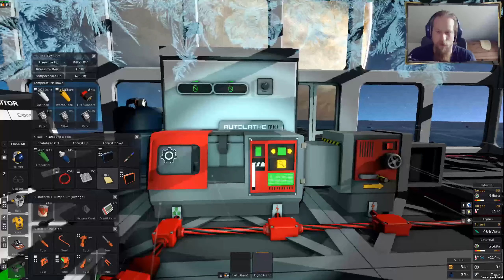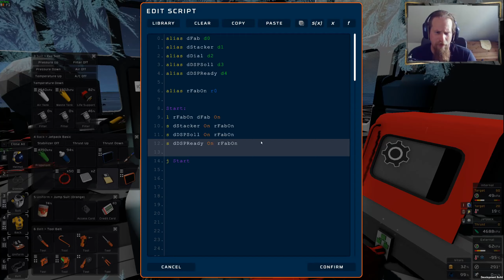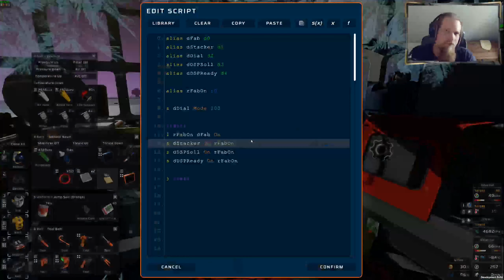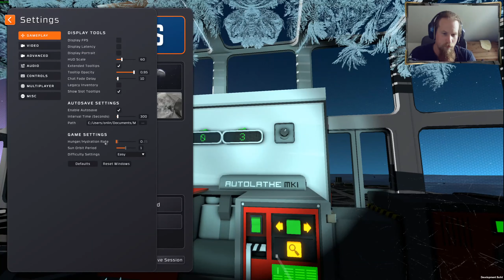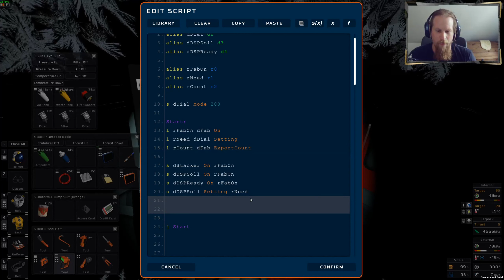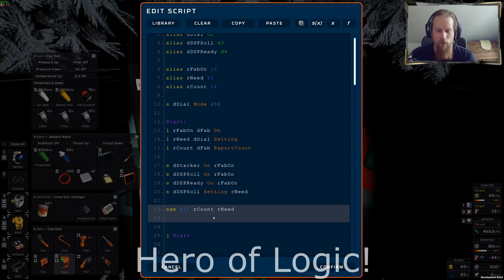Stationeers - Programmierung Autolathe Controller - Teil 1 / 3